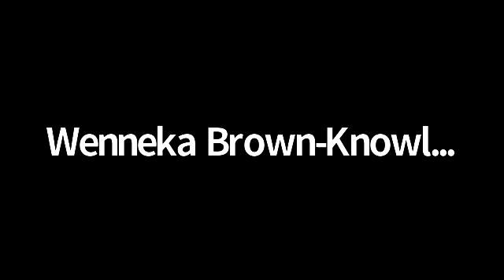Risk Management - March 29